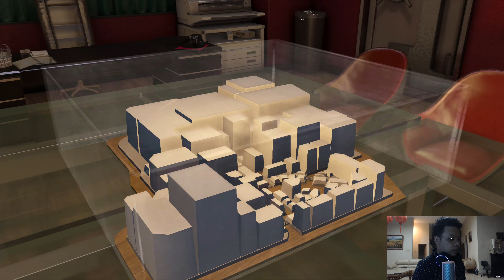YAKUZA 0 INDONESIA (WANTED) PS4 PRO - PART 21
YOW DENGS! gw berencana untuk namatin semua seri Yakuza dan gw mulai dengan Yakuza 0 dimana menjadi awal dari cerita bagaimana Kiryu Kazuma sebagai Yakuza Teladan! Dimulai dari umurnya yang terbilang muda pada umur 20 tahun (yakuza 0) sudah keras sekali hidupnya sampai pada Yakuza 7 nanti dia sudah berumur 51 tahun menjalani hidup sebagai yakuza! Mau tahu bagaimana kerasnya kehidupan Kiryu Kazuma? LANGSUNG AJA DITONTON YA! Jaga kesehatan selalu dan God Bless You!

Saweran Bossq!

My Companion :
Console :

PC :
PROCESSOR : AMD RYZEN 7 3800X
MOTHERBOARD : ASUS TUF GAMING X570 Plus (WIFI)
VGA : MSI Geforce RTX 2070 SUPER VENTUS OC
RAM : CORSAIR VENGEANCE LPX DDR4 16GB (2 x 8GB)
SSD : SAMSUNG SSD 970 EVO PLUS M2 NVMe 500GB
HDD : WDC BLUE 1 TB SATA3 64MB
POWER SUPPLY : ENERMAX REVOLUTION DX 650W 80+ GOLD MODULAR
FAN : CORSAIR LL120 RGB THREE PACK
CASE : LIAN LI LANCOOL II MESH RGB ATX GAMING
CAPTURE CARD : ELGATO 4K60 PRO MARK II

GEAR :
MOUSE : STEELSERIES SENSEI TEN NEON RIDER SERIES
MOUSE PAD : STEELSERIES QCK EDGE
KEYBOARD : STEELSERIES APEX PRO
HEADSET : STEELSERIES ARCTIS 5
MICROPHONE : RAZER SEIREN X QUARTS PINK
WEBCAM : LOGITECH C922 PRO STREAM
MONITOR : SAMSUNG U28E590D LED 4K